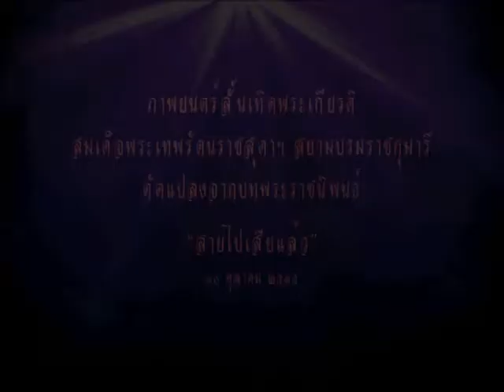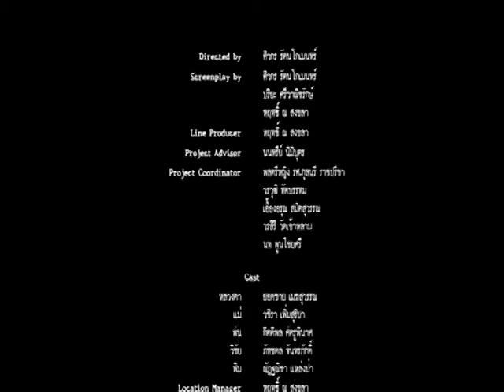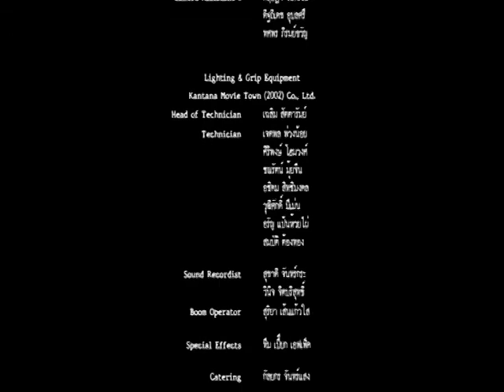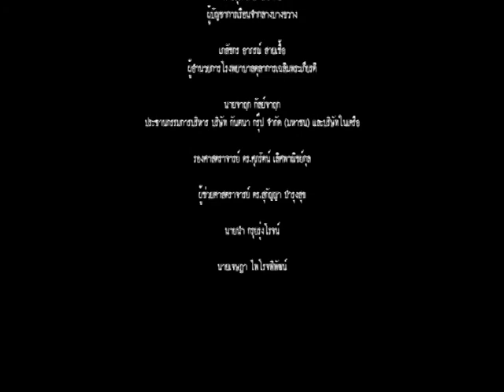รายการบันทึกลึกลับ " สายไปเสียแล้ว " | 07/05/59 | EP 2/3